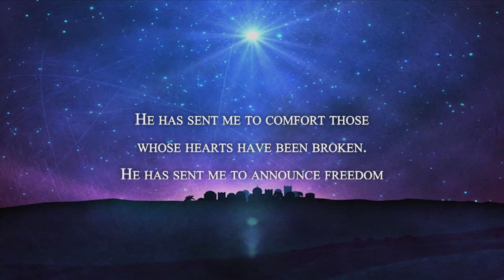I Have Seen The Light